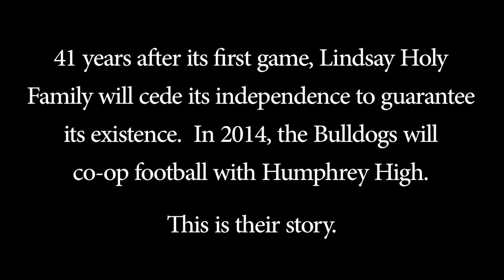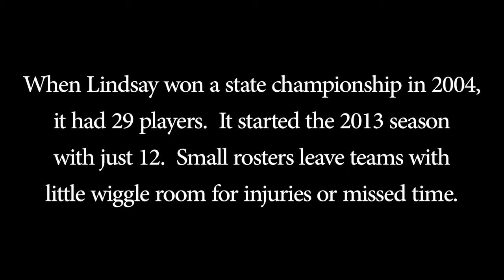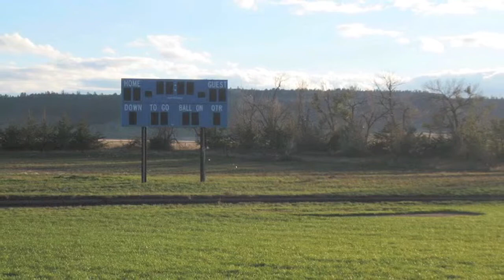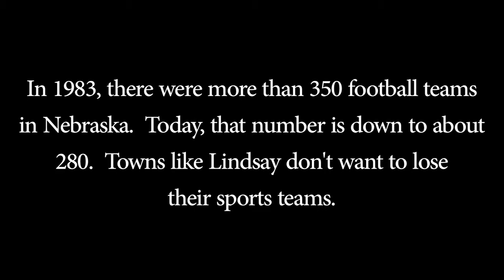Lindsay Holy Family final